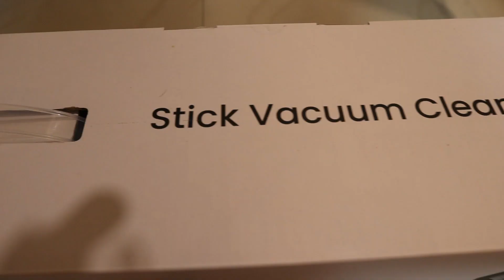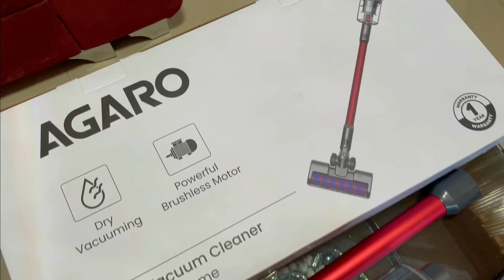Sofa 🛋 Ki Deep Cleaning 🧹Asaan Kar Di Iss Naye Househelper Nay | Indian Mom Studio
AGARO Supreme Cordless Stick Vacuum Cleaner

indian mom studio,indian mum studio,indian vlogger mom,indian youtuber reema,sofa deep cleaning,sofa cleaning,vaccum cleaner,handy vaccum cleaner,agaro vaccum cleaner

Sofa 🛋 Ki Deep Cleaning 🧹Asaan Ker Di Iss Naye Househelper Nay | Indian Mom Studio